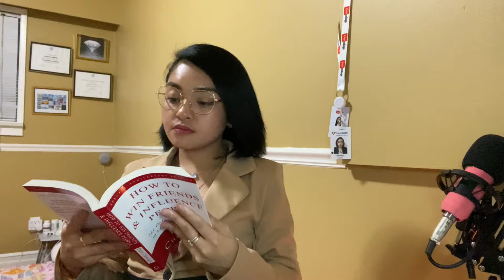CRISELL SPEAKS : Valentine’s Special . Be the BEST Love that YOU need .